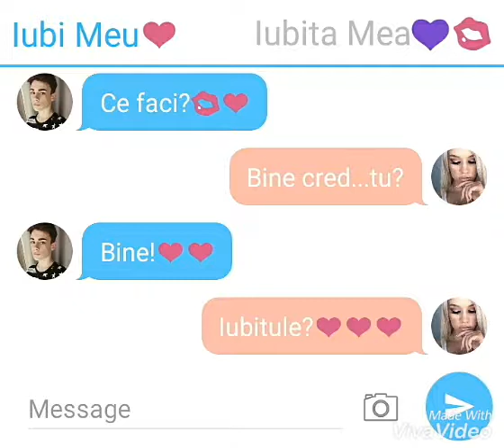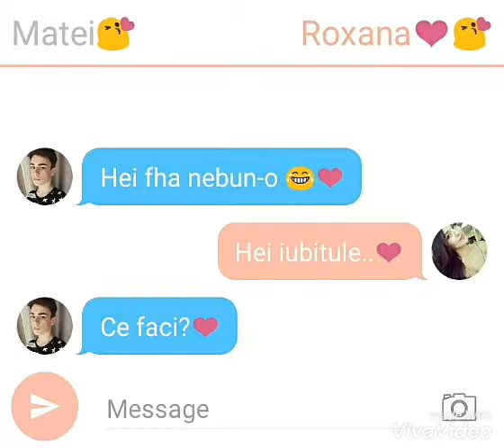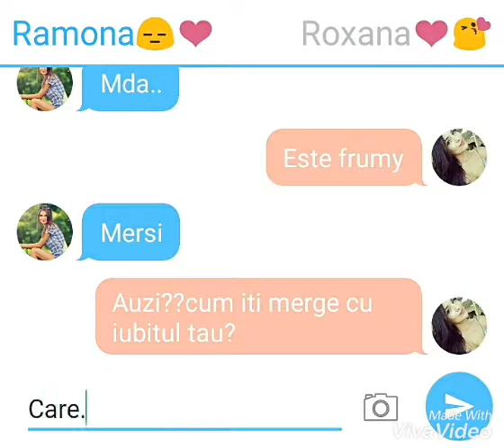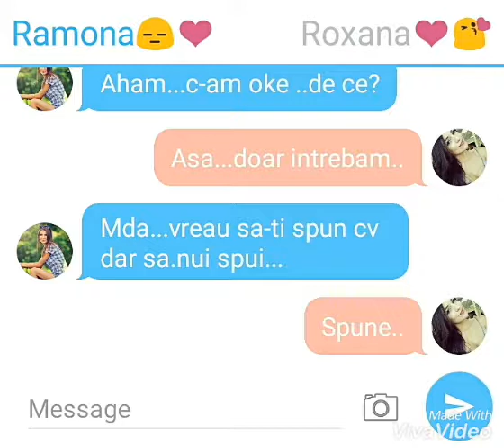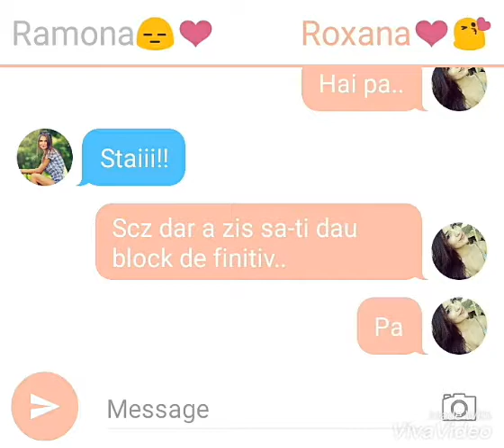......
Nush ce titlu sa pun acestui video da mda...😂😂❤❤